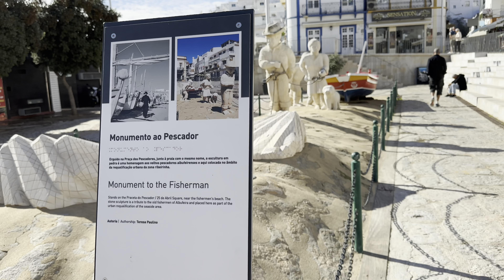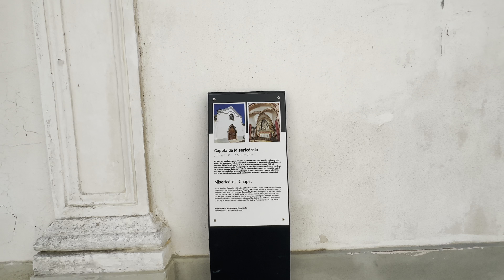Albufeira, Porutgal (4K)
Situated on Portugal's Algarve coast, Albufeira is a captivating town that effortlessly combines the old-world charm of its historic quarters with the vibrant energy of its modern marina. Famous for its golden beaches, narrow cobblestone streets, and whitewashed buildings, Albufeira offers a delightful mix of history and contemporary allure. The town's Moorish past is still evident in its architecture, creating a unique and picturesque backdrop for visitors.